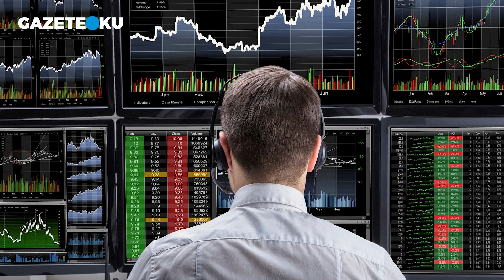ERDOĞAN'A AYAK UYDURMALARI ŞART!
Sermayenin ürkek olduğunu bildikleri için koro halinde "güvensizlik" aşılamaya devam ediyorlar.
Neden kendi ülkelerinin parasına (TL) düşmanmış gibi hareket ediyorlar, bilmiyorum. Bildiğim tek şey: Sadra şifa bir önerileri de yok. Ekonomi casusları gibi sinsice spekülasyon yapmaktan öteye geçmiyorlar. "Yeni ekonomik modele" ve "kur korumalı mevduat hesabına" burun kıvırmakla kalmıyor, dalga geçiyorlar. Bunların ağzına baktıkları bir ekonomist de, Cumhurbaşkanı Erdoğan'ın "Faiz neden, enflasyon sonuçtur" ifadesiyle, "Şemsiye neden, yağmur sonuçtur" diyerek matine-suare dalgasını geçmişti.